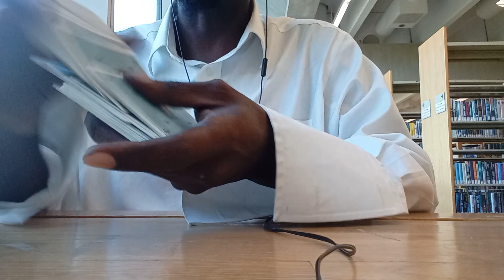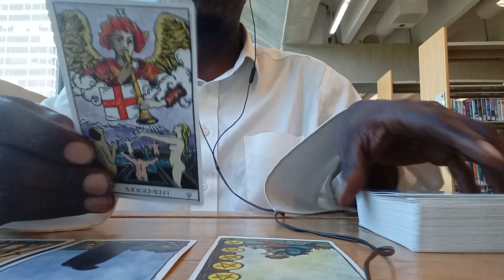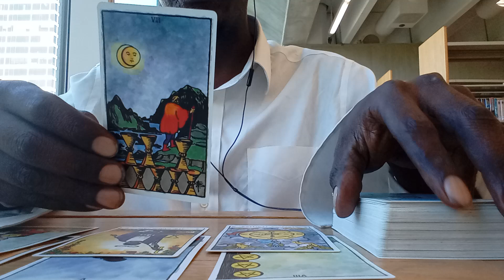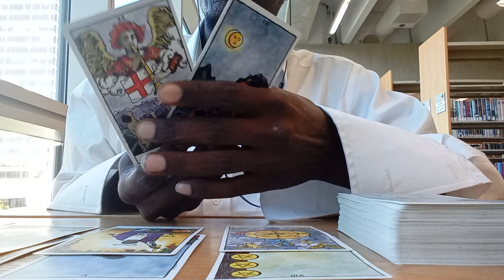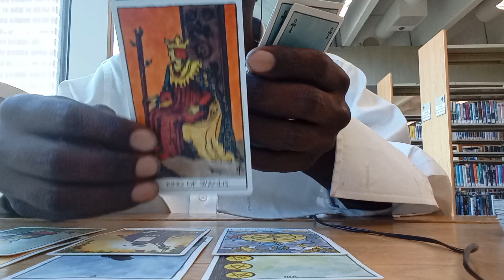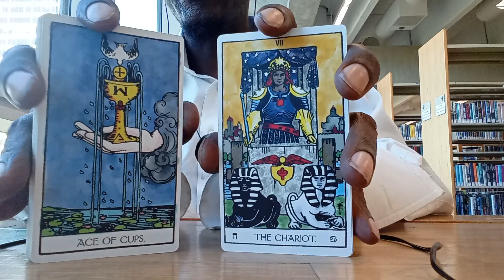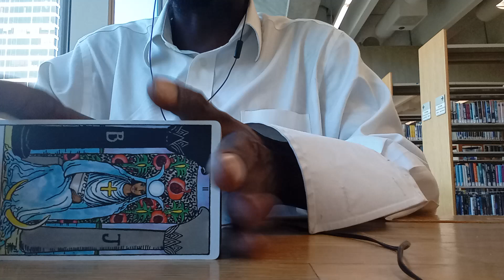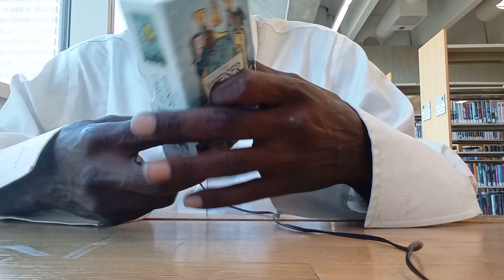🔥🧡UR ATTRACTED TO EACH OTHER LIKE HORNY MAGNETS🥵🧲!!! THIS IS AN INTENSE TWIN FLAME LOVE CONNECTION🧡🔥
ASE' 🧘🏿‍♂️ Tony AW